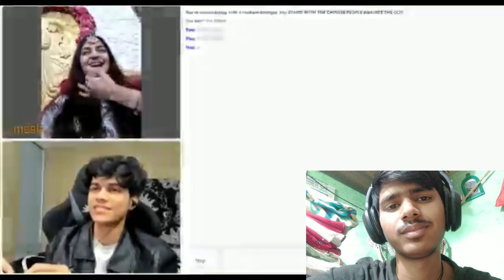I Found my valentine no Omega and Adarsh